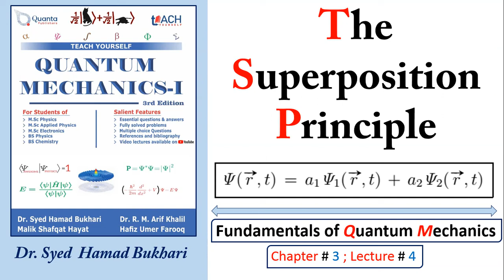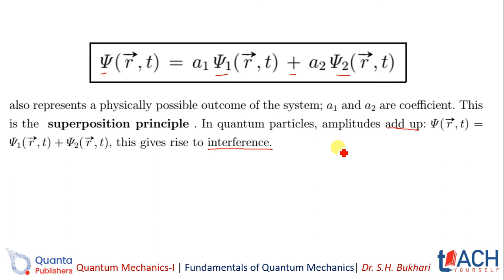L3.4 The Superposition Principle | QM-I | Dr. S. H. Bukhari